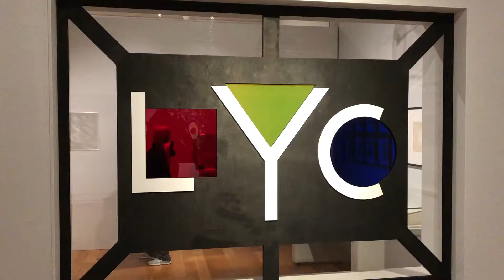Chilling at the Manchester Art Gallery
Capturing the spirit of the mindfulness exhibition and featuring Nordic Design, let’s take a walk through some of this gallery. Loved it.

Taken on my iPhone, edited on Adobe Premier Pro.
Music is Tech by Tatreal